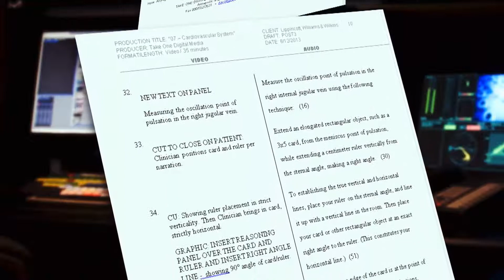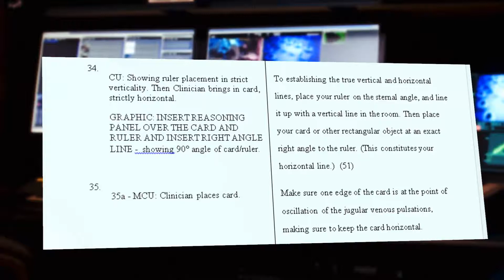Video Production 101 - Maryland Video Production Company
What does it take to make a quality video? Learn more about the process and value of making a professional video. To see more of our work, go